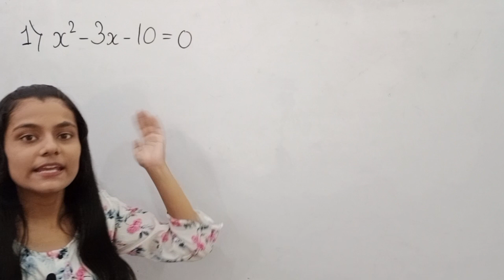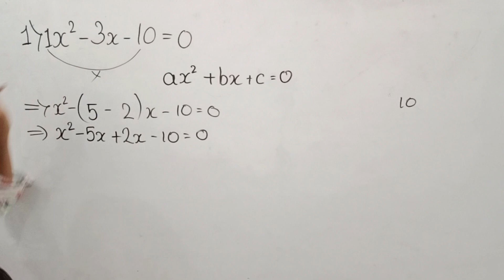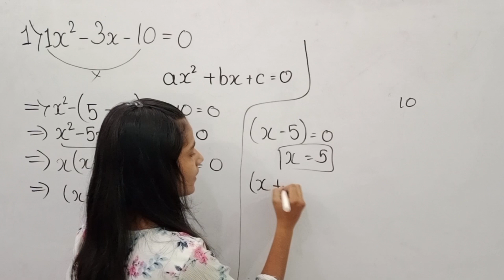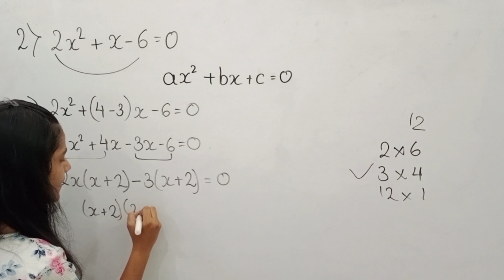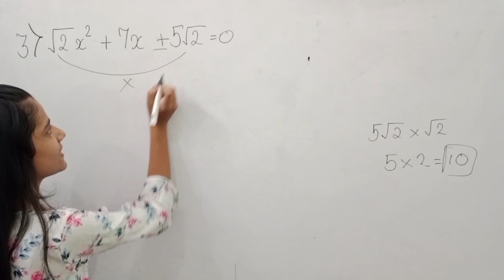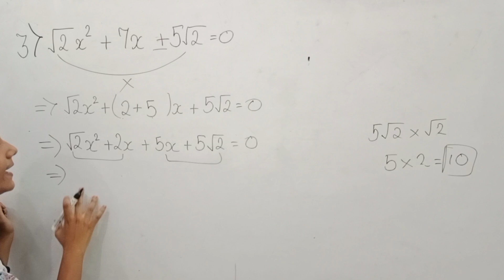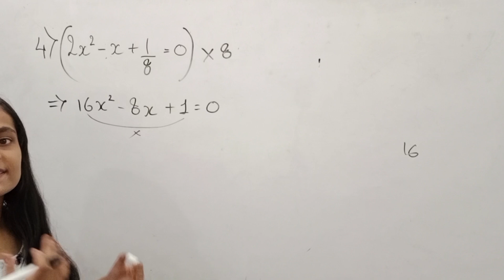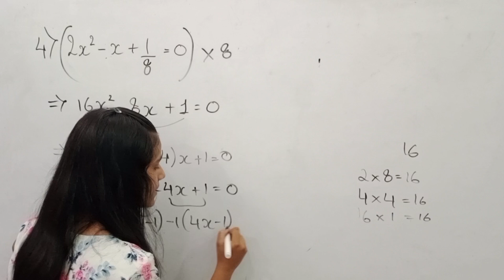CLASS 10|CHAPTER 4|EXERCISE 4.1 QUESTION 1|QUADRATIC EQUATIONS|NCERT|MATHS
hello everyone this is going to be the first question of our chapter 4 Quadratic Equation if you like the video then don't forget to give a thumbs up and subscribe to my YouTube channel for such videos!!